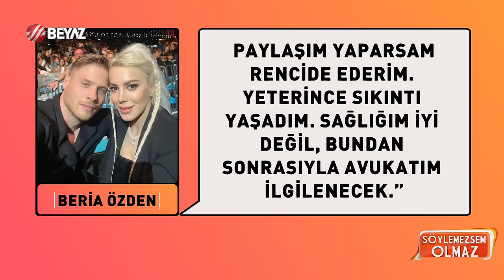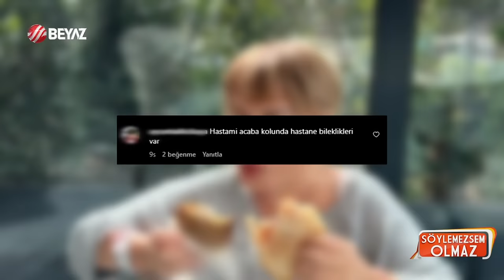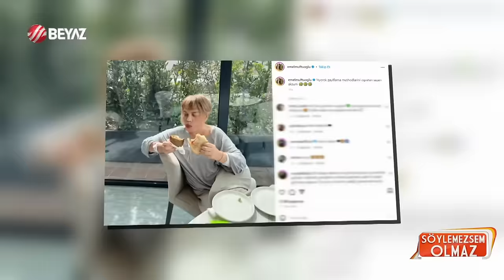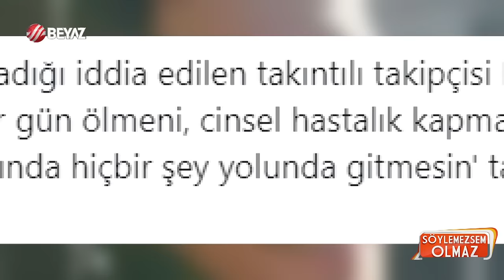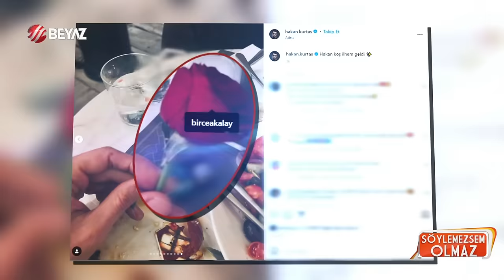Söylemezsem Olmaz 19 Mart 2024 / Neslihan Doğrusöz - Doruk Doğrusöz'ün son hali herkesi şaşırtıyor!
Bu haberden kısa süre sonra Beria Özden, bebeğini kaybettiğini açıklamıştı. Survivor'da Yunus Emre ile yakın arkadaş olan Aleyna Kalaycıoğlu'nun annesi, Beria Özden'e sert sözlerle seslendi ve gebeliğin sonlandığı dokümanları yayınlama çağrısı yaptı.

Kızılcık Şerbeti’nde yine olay üzerine olay yaşanıyor. Show TV’nin fenomen dizisinde Alev’in (Müjde Uzman) Ünalların konağına bir yıldırım gibi düşmesi büyük bir savaşın başlamasına neden oluyor. Tanıtımda Pembe’nin Alev için oda hazırlatması izleyenleri şaşırtırken, iki kadın arasındaki kavganın nerelere varacağı merak konusu oldu.

Son olarak Aile dizisinde başrol oynayan Serenay Sarıkaya, yakın arkadaşı Burcum Baygut ile Tokyo'ya gitti. Ünlü oyuncu, Tokyo'da verdiği pozları takipçileriyle paylaştı. Serenay Sarıkaya'nın Tokyo pozlarının konuşulduğu esnada yorumcumuz Arto Dalga'dan büyük bir bomba geldi ve şunları söyledi: Bircan Bali altı ay burada Ebru Gündeş hamile dedi, şimdi de ben söylüyorum Serenay Sarıkaya hamile...